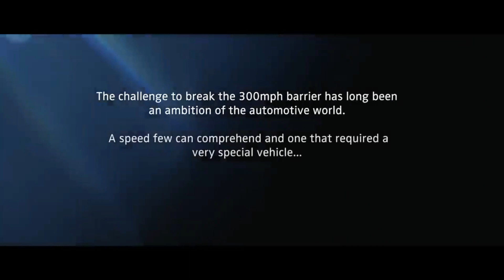Bugatti Chiron || 490+ kilometers per hour || Speed record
490+ kilometers per hour | Bugatti Chiron | Speed record
Bugatti laat zien dat ze de snelste auto's ter wereld maken. Deze Chiron tikte de 490 kilometer per uur aan en kan eigenlijk nog harder.